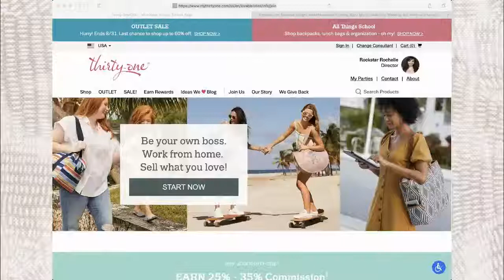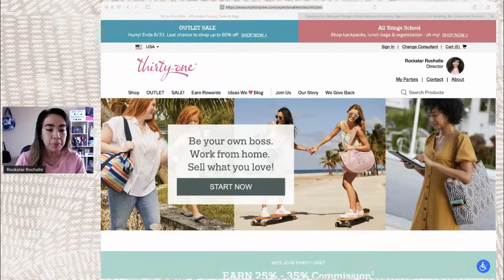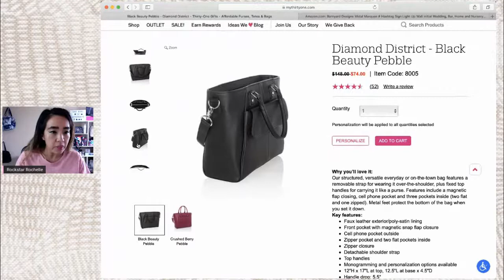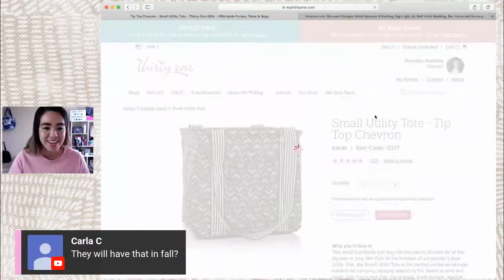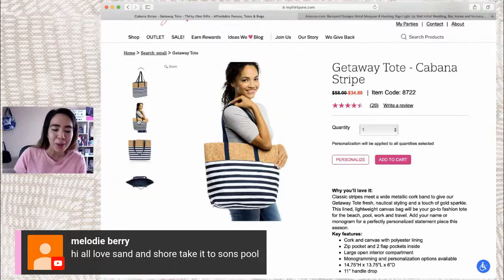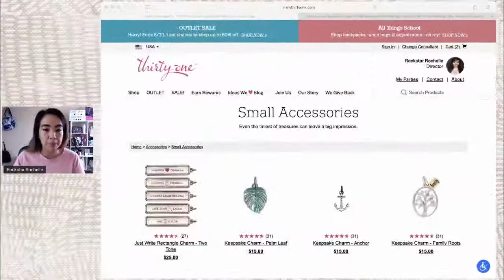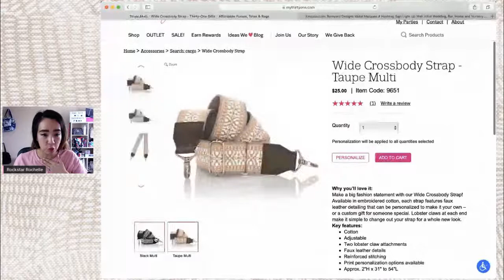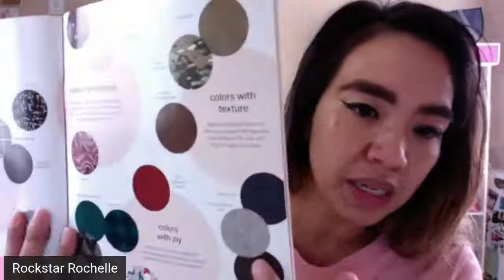Thirty One Spring Summer Retirement List | Shop Retirement List with me | Last TWO Days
Hello Bag Babes. the clock is ticking for these products. There are just 2 more days to shop your favorite prints, products and personalizations in the Spring & Summer 2020 Catalogs. Shop both catalogs with me

☎️Need a one-on-one? Schedule a phone chat with me

📜Love your graphics/postcards from me.

5055 Business Center Dr Suite 108